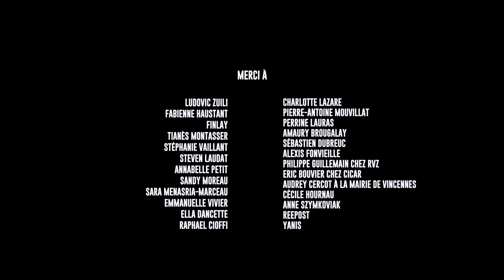Judy: In the Dark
For his new video for French electro-pop three-piece Judy, musician and filmmaker Yanis enlisted dancer Fabienne Haustant—who despite losing her sight at a young age pursued dream of becoming a dancer.